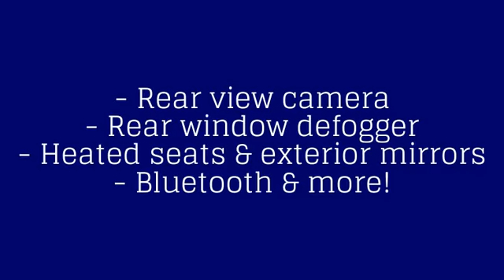Current Bruner GM Used & Certified Pre-Owned Inventory in Stephenville, TX!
Here's a peek at a few of the Bruner GM Used & Certified Pre-Owned inventory in stock! We're conveniently located in Stephenville, TX, just 60 miles southwest of Fort Worth!

2016 Ford Super Duty F-350 4WD Crew, STK# G0673A